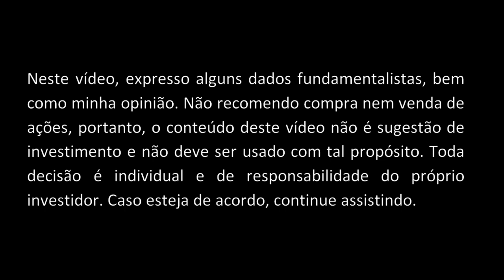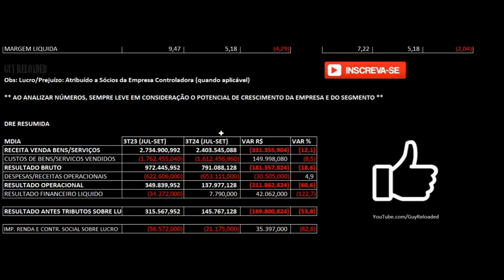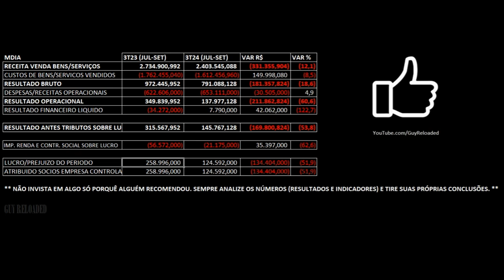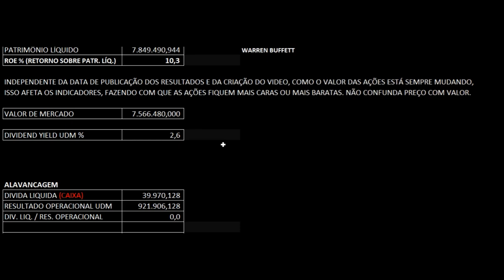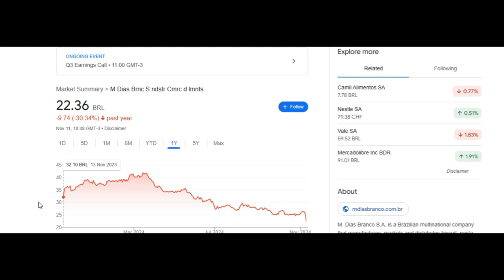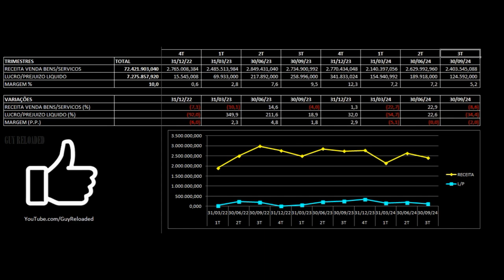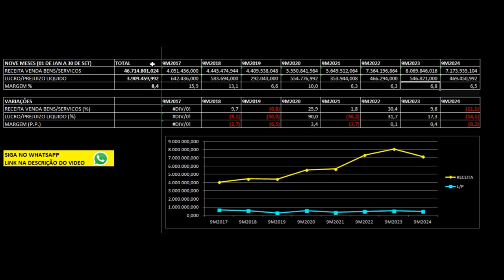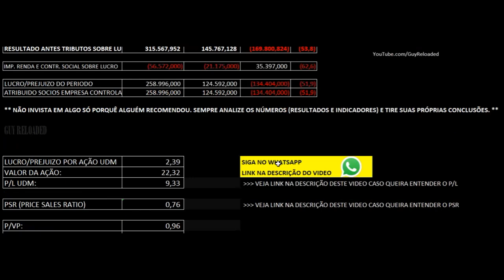M.Dias Branco: Receita e Lucro Caem no 3T24 2024. Ações MDIA3 - Análise Demonstração Financeira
12 Dicas Para Não Perder Seu Dinheiro Ao Investir Em Ações